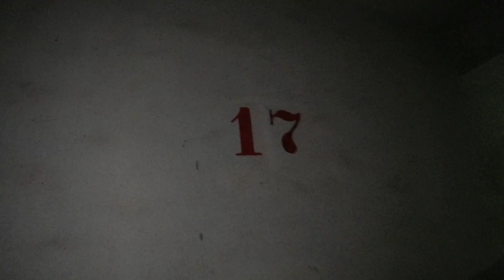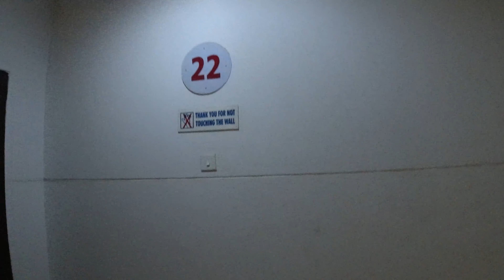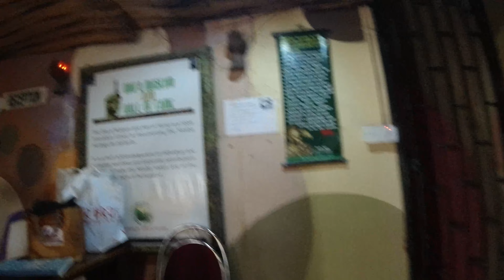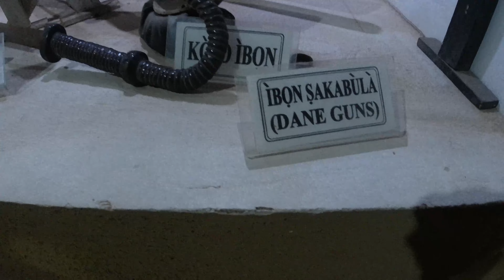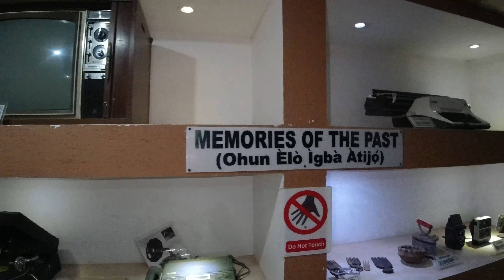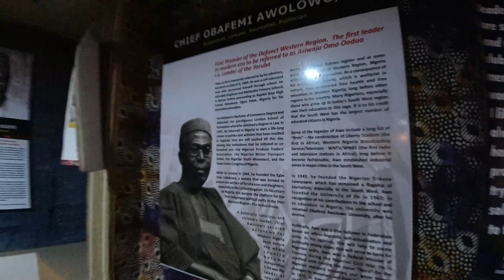Scaling the Tallest Building in Ibadan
Join me on an exhilarating journey as we scale the tallest building in Ibadan! Witness the stunning cityscape from a bird's-eye view and experience the thrill of conquering new heights. Get ready for an unforgettable adventure as we explore the architectural wonders of Ibadan and push our limits.

Shout out to @PasswordTV_ for the drone footages.